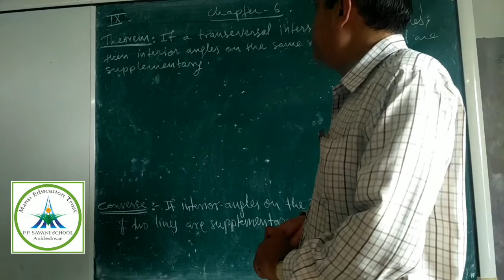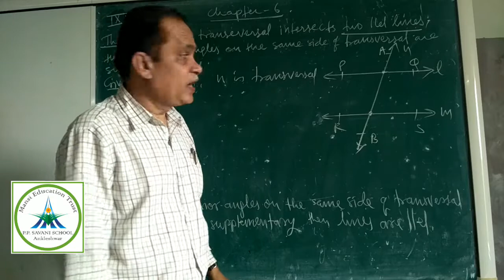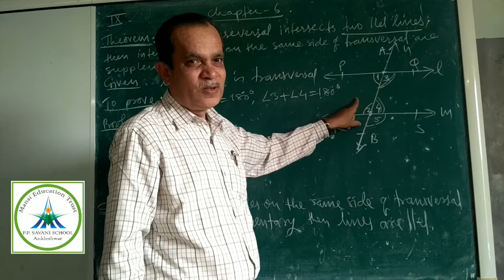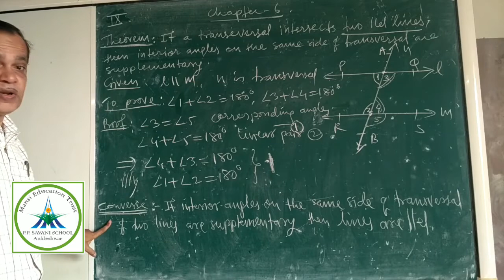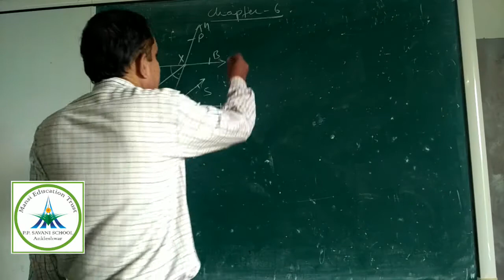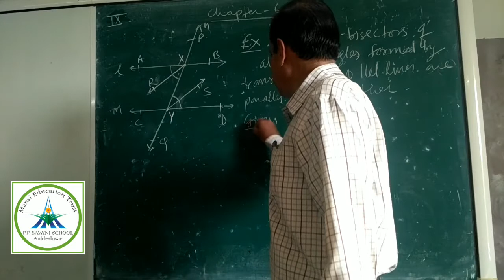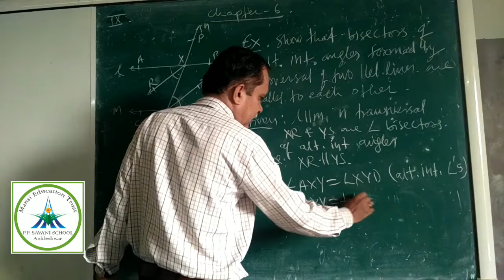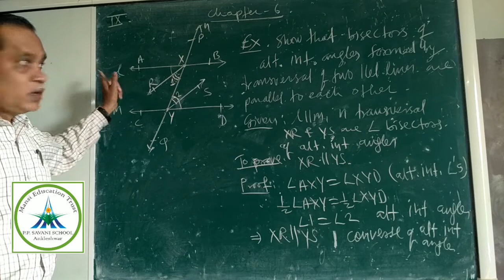IXmaths ch6 Video 65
Theorems on into. angles , Examples